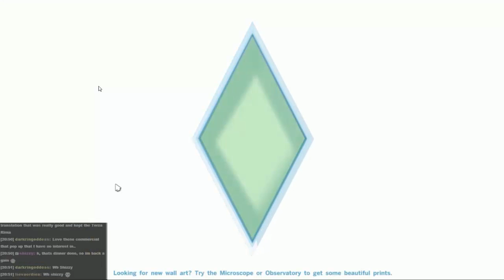The Sims 4 - Simon Plays 66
Luna spends most of her time in Quality Assurance. That explains an awful lot!

To vote for what I play during the next livestream (Weds 25th 7:30PM GMT) please go . Don't forget to vote even if you don't watch the livestream, it will be put up on Youtube too!